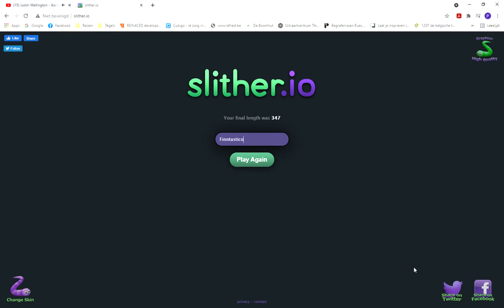DOOD GEGAAN DOOR EEN MEGE SLANG! | sliter.io #2 | Finntastico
ABONEER ZEKER!
en ik upload als ik kan om 18:30